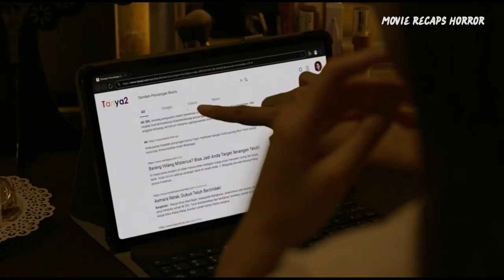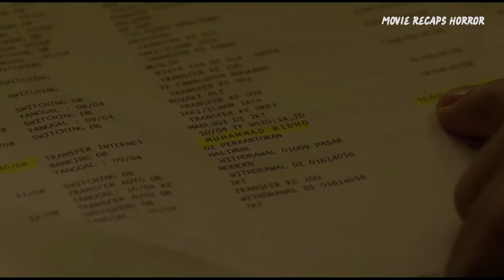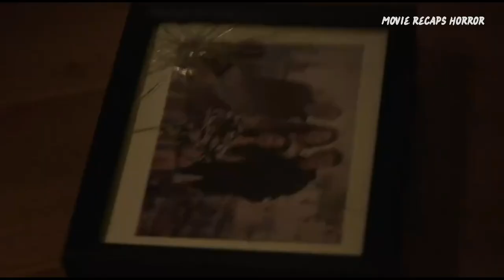Horror Recaps | Blood Curse (2018) | Episode 5 & 6 | Movie Recaps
The families of two people are terrorized by black magic attacks. To protect their loved ones, they go after the culprit behind the mystical events.

Original Title : Teluh Darah